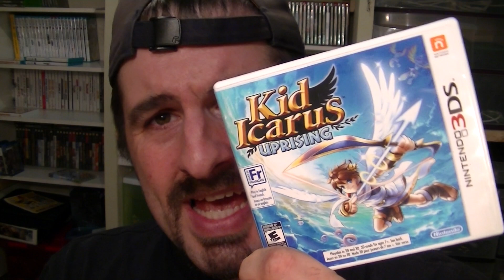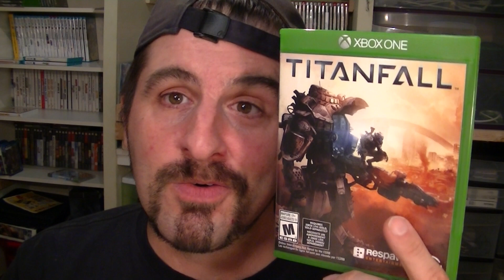VIDEO UPDATE 8/ 8/16